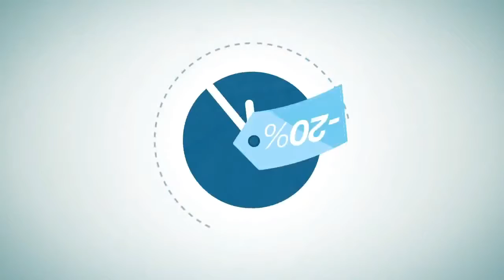Prix du Public 2016 - Fitizzy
Retrouvez désormais toutes les vidéos du Prix de l'Entrepreneur de l'Année